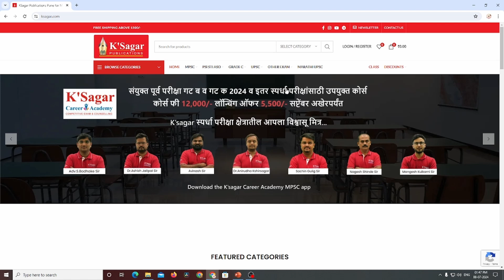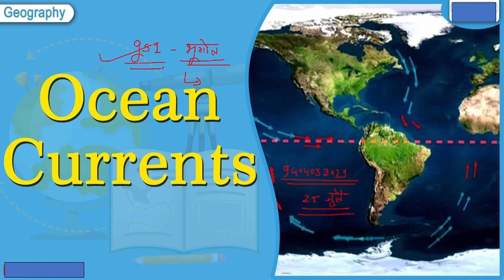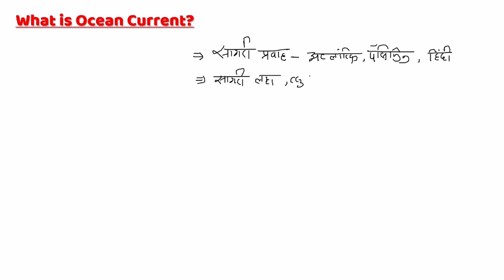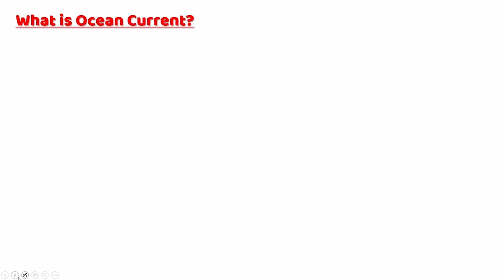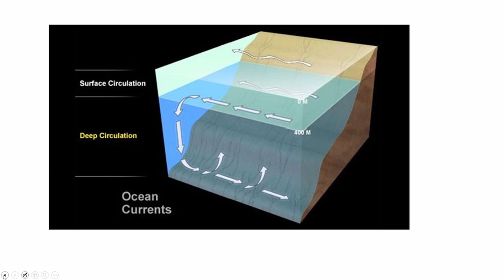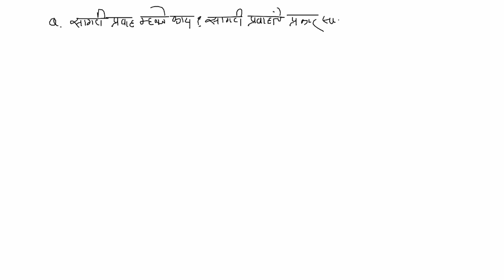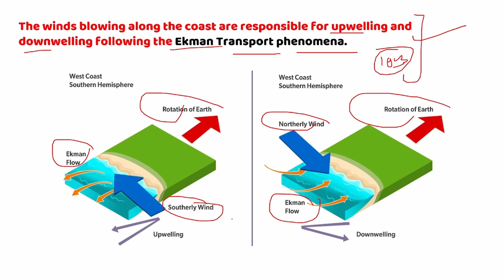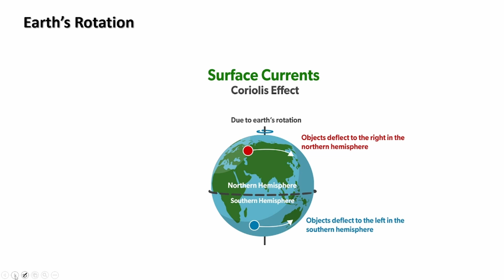MPSC Rajyaseva 2024 Geography🌎 | Rajyaseva Geography in One Shot🕐